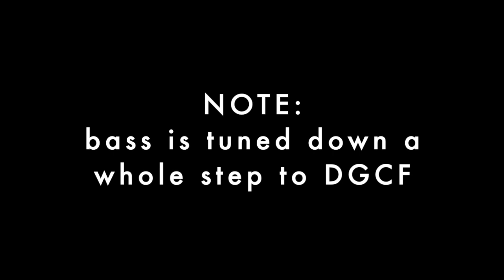Pino Palladino bassline on Send It On Part 2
Transcription of Pino Palladino's bassline on Send It On from D'Angelo album Voodoo.

This Fender P bass is tuned down a whole step to DGCF as I believe that's what he did on the recording. If you are playing this on a bass with the standard EADG tuning, you need to transpose this notation to the key of C.

$2 or more, you can get this transcription as PDF.

日本語
ディアンジェロの名盤VoodooからSend It On, ピノ・パラディーノのベースラインです。ベースは全音下げのチューニングになっています。